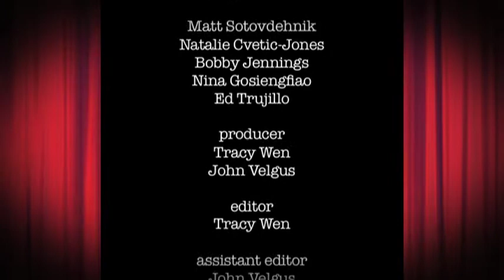DVC Drama Documentary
Drama students at Diablo Valley College talk about drama and acting.